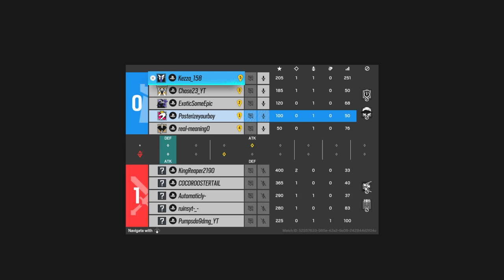Ranked series ep1 gold 3 game